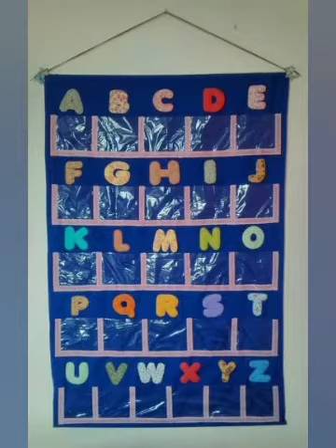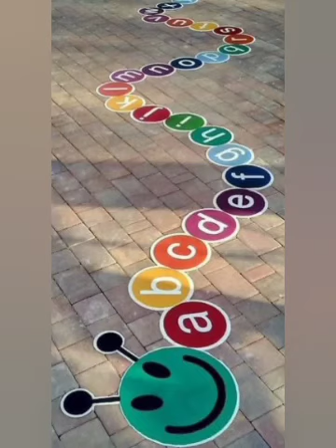Pre classroom Alphabet learning activities and Decoration ideas/Preschool Alphabet painting & Craft